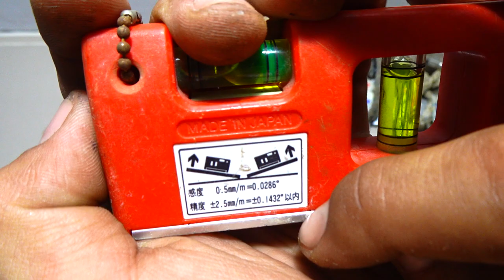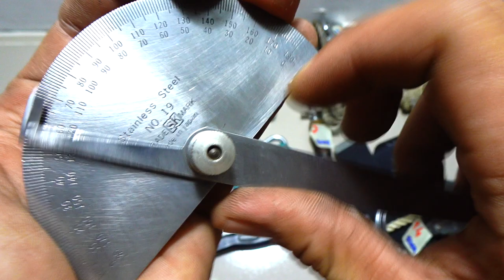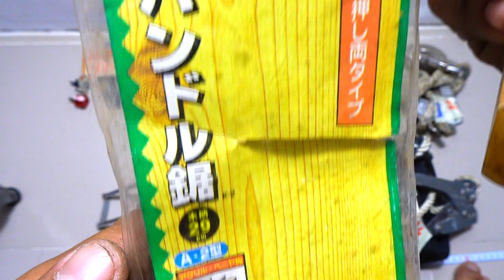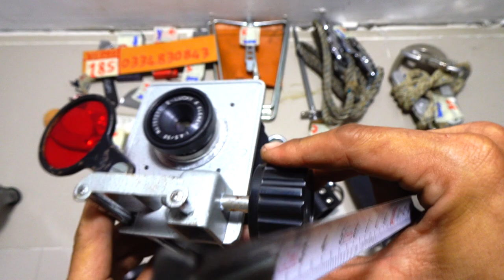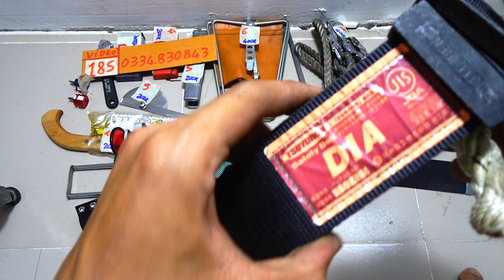VIDEO 185 dây an toàn japan🇯🇵 cưa cán gỗ ép tỏi thước đo góc japan🇯🇵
Các món đã bán trong video này được cập nhật tại đây:

1 ĐÃ BÁN
2
3
4 ĐÃ BÁN
5 ĐÃ BÁN
6 ĐÃ BÁN
7 ĐÃ BÁN
8 ĐÃ BÁN
9 ĐÃ BÁN
10 ĐÃ BÁN
11 ĐÃ BÁN
12 ĐÃ BÁN
13 ĐÃ BÁN
14 ĐÃ BÁN
15 ĐÃ BÁN